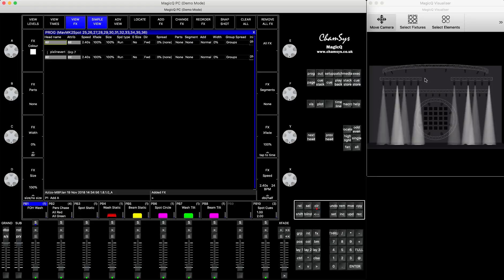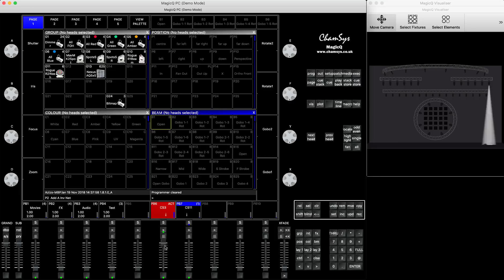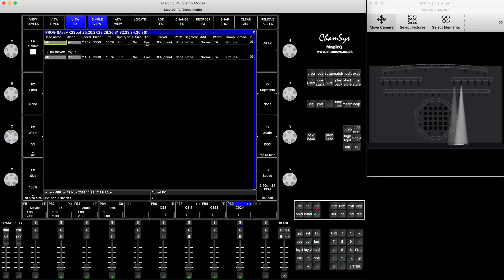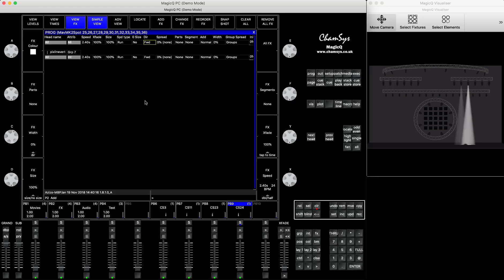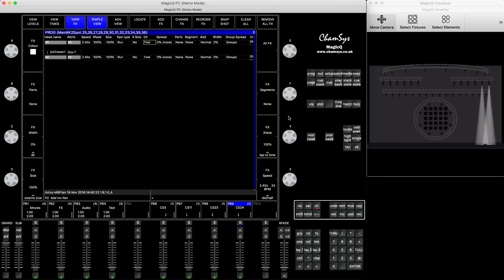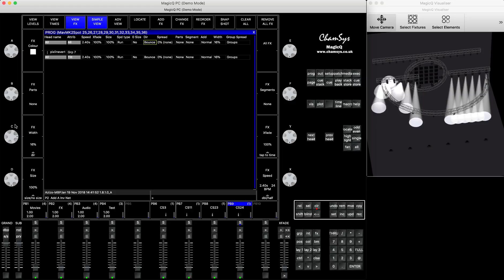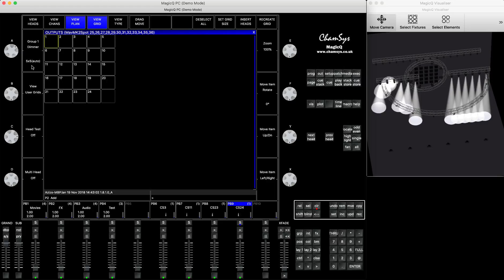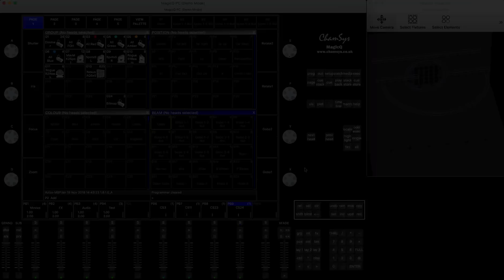MagicQ Feature - Simple Pixel Map FX [from v 1.7.9.4 onwards]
in this tutorial i'll demonstrate how to use Simple Pixel mapper FX.
it's available in MagicQ starting from v 1.7.9.4 onwards.